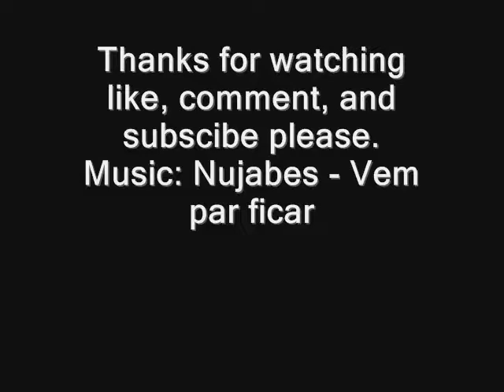Oopser level! [with color]